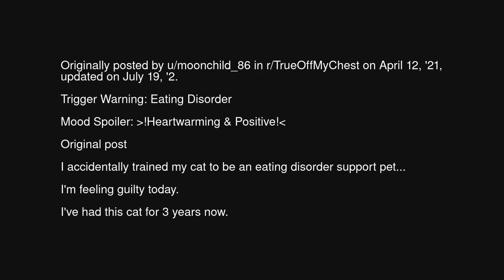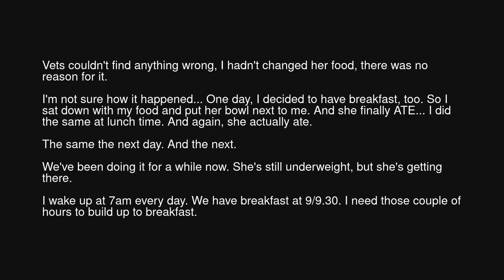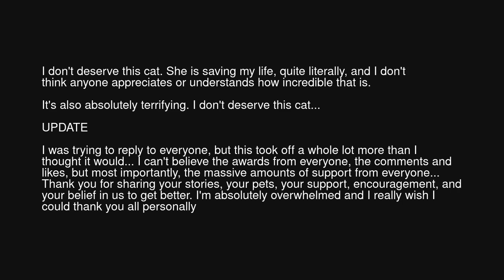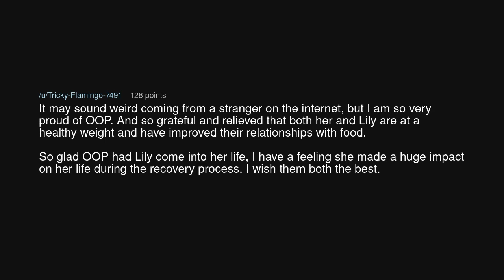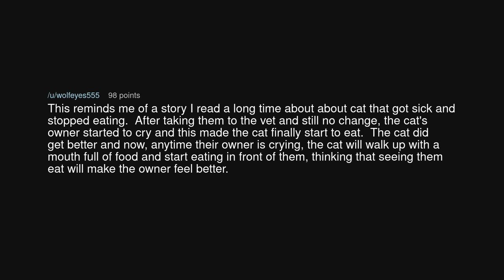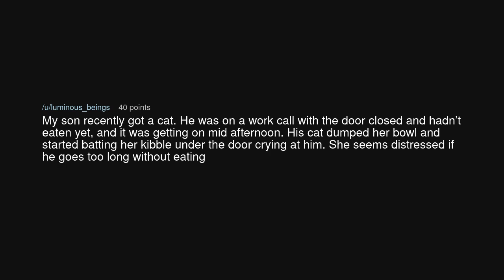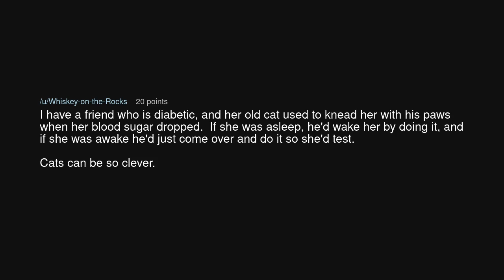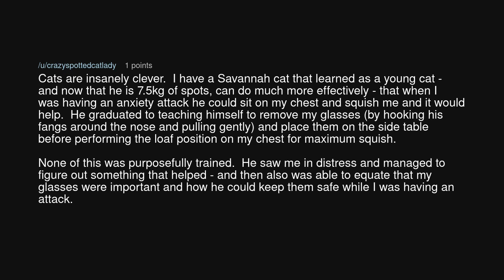OP Accidentally Trained Her Cat To Be An Eating Disorder Support Pet (July 2021 TrueOffMyChest)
OP Accidentally Trained Her Cat To Be An Eating Disorder Support Pet (July 2021 TrueOffMyChest) (r/BestofRedditorUpdates)

Source: KittenDealinMama on Reddit (link removed at the insistence of YouTube)